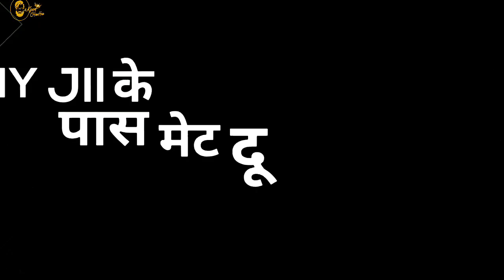Latest haryanvi song whatsapp status with black background Black Screen whatsapp status 2020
videos 2020

Black backgroun

2020 All status Black screen New Haryanvi status Black screen Best Haryanvi status Black screen Hit Haryanvi status Black screen

blackbackgroundHaryanvistatus Videos

Note: - Full Credit to Owners. All Images, Picture,

Music show in the video belongs to the respected

owner